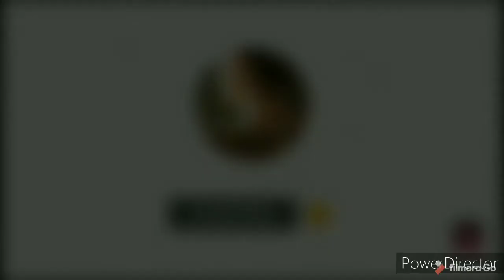Latest trouser designs | New trendy designs